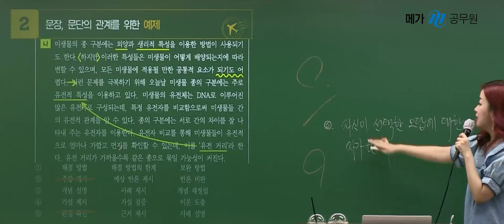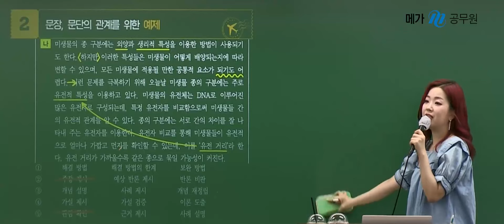점수 오르는 채점 방법?! 잘못된 채점 방법 점검하자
채점할 때 O, X만 체크하는 사람 주목!
점수 오르는 채점 방법 알려드립니다!